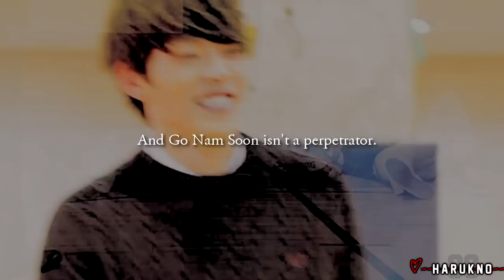Heungsoon | It's all my fault, can I fix it please?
DRAMA NAME IN THE END OF THE VIDEO, DON'T MENTION THE NAME!

- X -

Okay I'm oficially shiping this two, as a couple. I mean, GOD, they are killing me :3 Last episodes made me cry T__T I'm so in love with them... And I'm so happy their becoming friends again!! T--T
I spent the afternoon making this MV, and Sony Vegas is so good with me lately that I didn't have any problems :) And only had to render it twice... (Yeah I can't expect perfection when the subject is Sony Vegas xD But well...)

I hope you like this MV, and I hope I'll be making even more Mvs with this two ^_^

-x-

I do not own the drama and the song, this MV is purely fanmade.